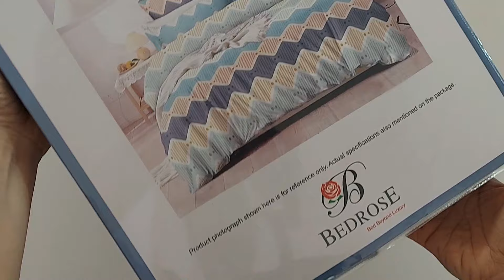Amazon Elastic Bed Sheet | Unboxing & Review in Hindi| Fitted Bed Sheet Haul| Fitted Bedsheet Review